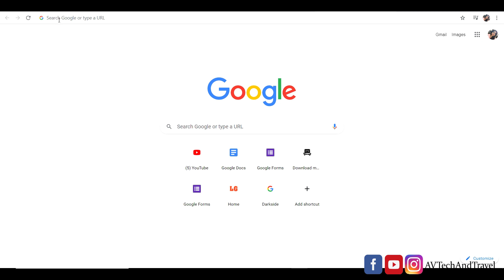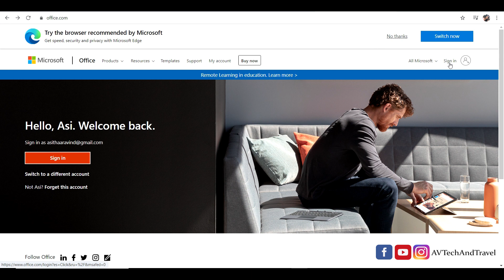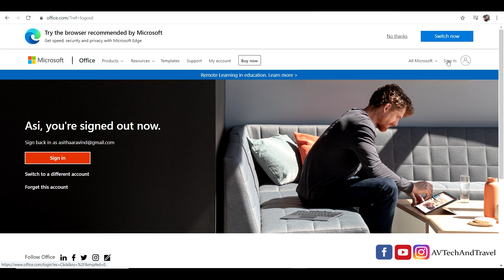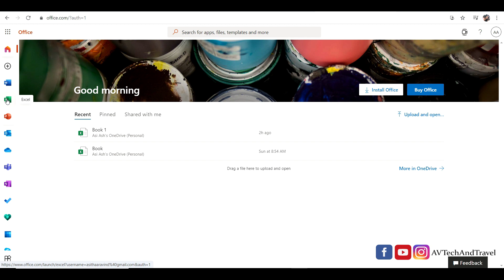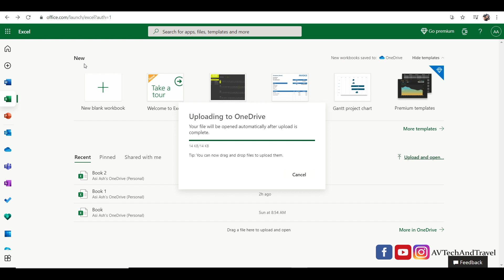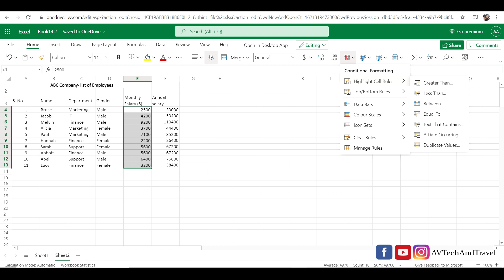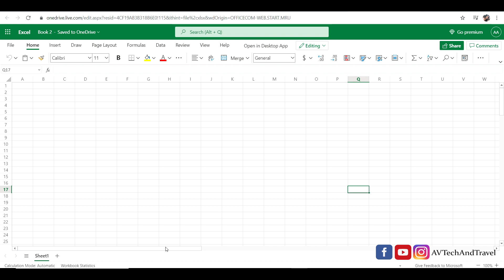How to get Microsoft Excel for FREE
How to get Excel for FREE
No cost, no trial, legal, & no install required. Find out how to get Microsoft Excel entirely for FREE.